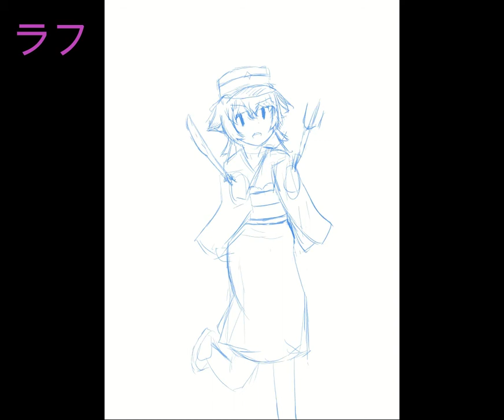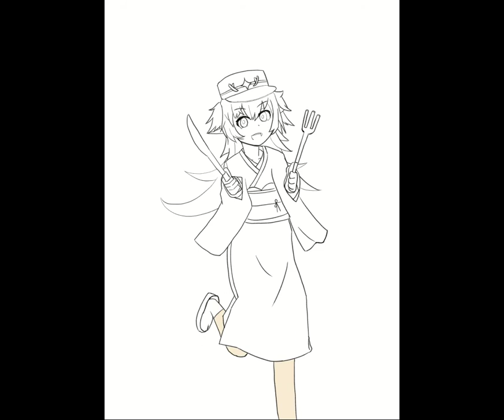【ミストレ】正月ドーヴァーちゃん -メイキング動画-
正月絵のタイムラプスを解説してみました。